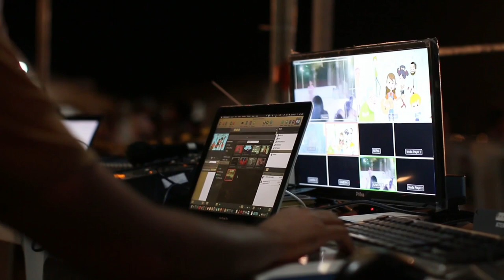🏆🔴✅ TOP 35 BEST LAPTOPS for Gamers and Vloggers, Gaming Vlogging - Dakila Tech TV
MAY SALE PO HUAWEI Laptop Ngayon, AMD RYzen 5
Ito po ang link ng HUAWEI Laptop ON-SALE!

BEST Hi-end Laptops for Gamers and Vloggers -
BEST Hi-end Laptops for Gaming and Vlogging